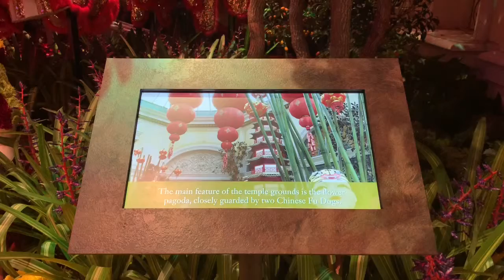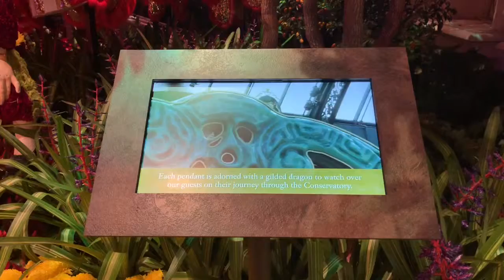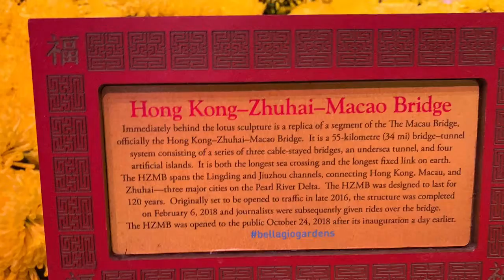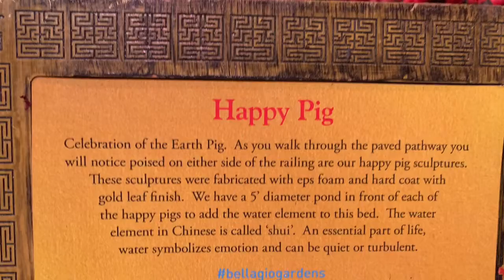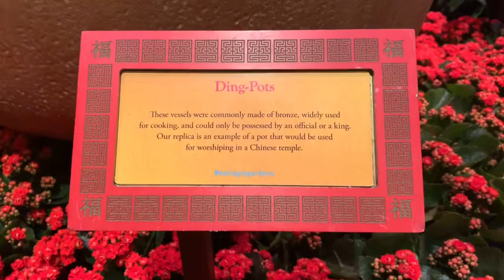365 in Vegas Day 51 - Bellagio Conservatory and Botanical Gardens - Chinese New Year (March 6, 2019)